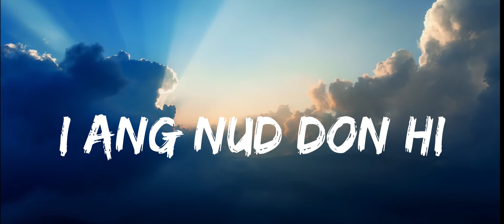Nuksa Song / Thehlut i mon original Track